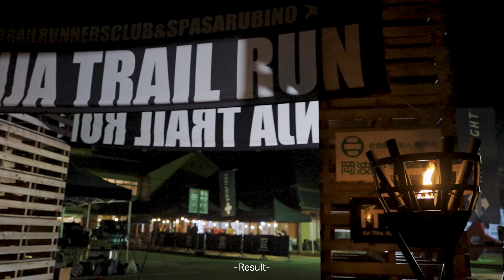忍者トレイル２０２３ダイジェスト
11月4日に開催した忍者トレイルランニングレス２０２３の様子をダイジェスト映像にしてみました。
神君徳川家康の伊賀越をオマージュした本物のアドベンチャー体験ができるIGAGOE、紅葉で色づく伊賀の里山の自然の中を一日楽しく走ることができるメインレースとなるロング、ショートなど、選手の皆さんが楽しんでいただけた様子をまとめてみました。

忍者 忍者トレイルランニングレース